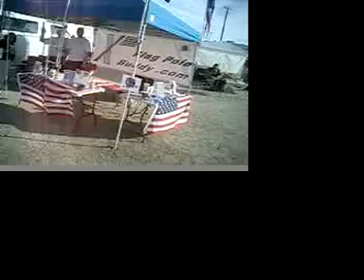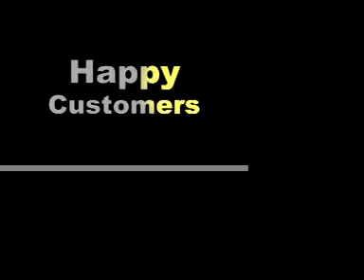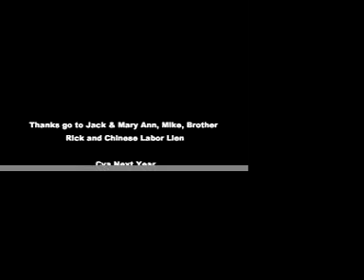Our 1st Quartzsite Show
Enjoy our 1st RV show Quartzsite 2006